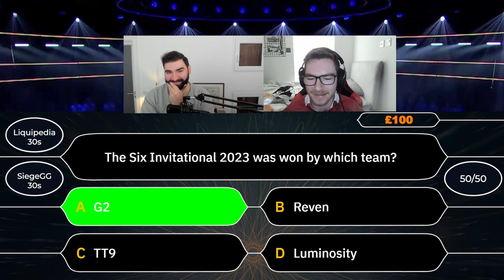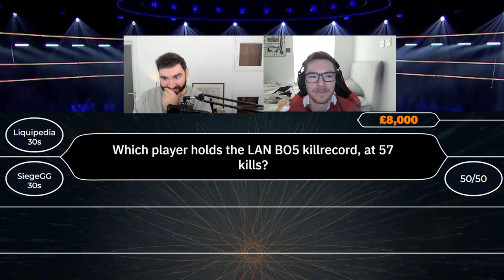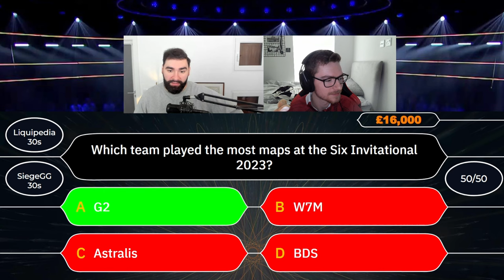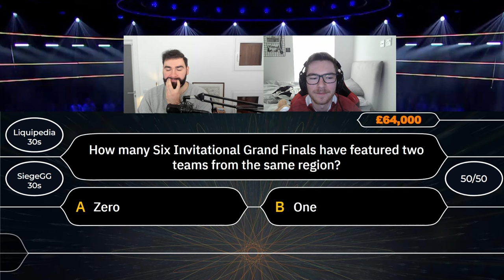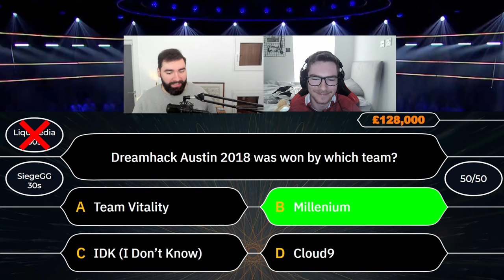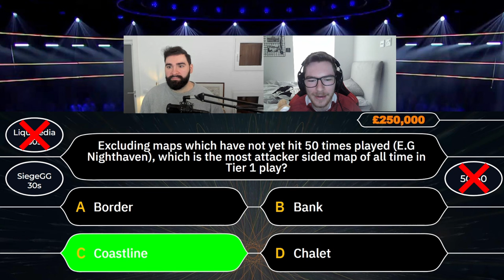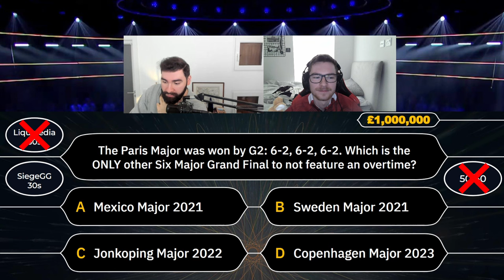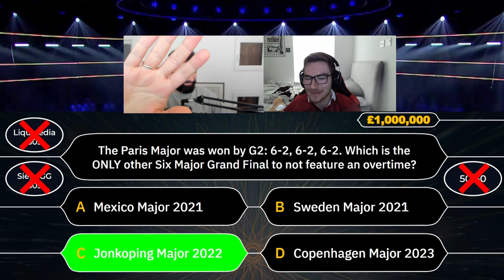Milosh Plays Rainbow 6 Siege Who Wants to be a Millionaire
Milosh takes on the 13 question ladder of Siege Pro League questions, but can he get them all correct and win the Million? Play along at home and see if you can get all 13 questions correct yourself!! Let me know how you do in the comments.

Let me know if you enjoy this sort of content, or if you don't. I'll be monitoring how well this video is received to see if I should make it a consistent series of content alongside my Pro League Analysis videos.